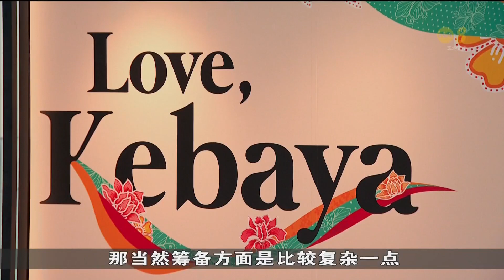我国联同四国为“卡峇雅”申遗 预计结果明年年底公布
我国连同四个国家为东南亚妇女传统服饰“卡峇雅”申遗。国家文物局表示目前进度良好，筹备方面虽然比较复杂，但各国都尽力配合以争取申遗成功。